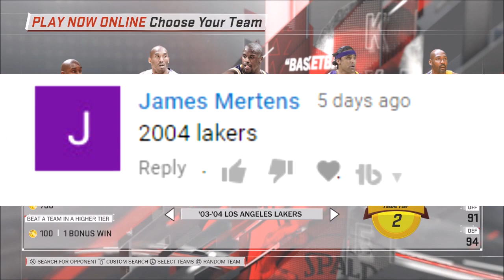NBA 2K18 Play Now Online Ranked Gameplay | 04 Lakers Vs. 96 Bulls - MJ Vs. Kobe Bryant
Kobe & Shaq Vs. MIchael Jordan & Scottie Pippen
Play Now Online Ranked Gameplay Road To Goat chasing that number 1 leaderboards featuring Historic Team
PS4 GamerTag DarkblaseNYC
Xbox 360 GamerTag Razorblazemcg

I also Play other games such as:
Myteam Supermax
Myteam Pack Opening
My Career
My Playground trying to get my rep up fast

Im inspired by Lonzo Ball, Cash Me Outside, BBB Brand, Michael Jordan Vs. Lebron James

How To Win Every Game Online In NBA 2K18
Shout out to cnick, dee vids, jeidel, jesser, cashnasty, sam pham, 2k kingslayer,  Shawt Dawg, Dom, Dom2k and chris smoove

nba 2k18 dual archetypes, nba 2k18 best jumpshot, best defense in 2k18, best offense in 2k18, unstoppable money play, nba 2k18 tips and tutorials
NBA 2K18 ONLINE MYTEAM:
NBA 2k18 ONLINE ranked match FULL GAME
NBA 2k18 online ranked match

"nba 2k18 play now online"
"nba 2k18 playnow online
"nba 2k18 online play now"